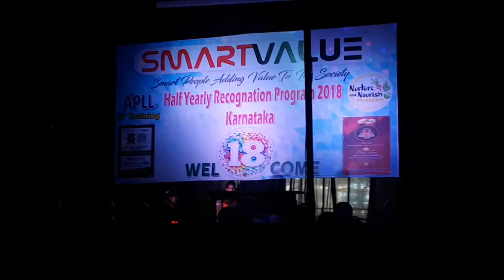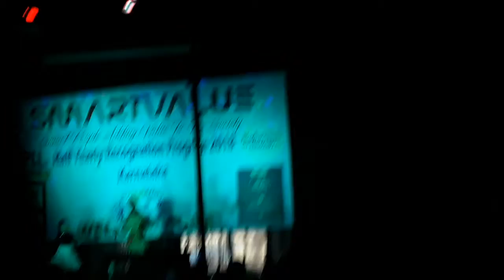Suresh and lokesh